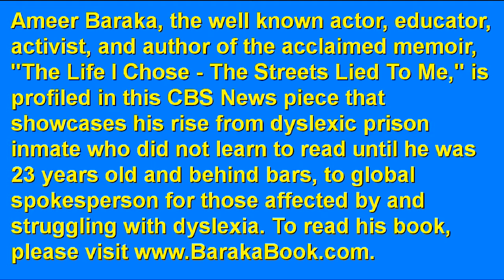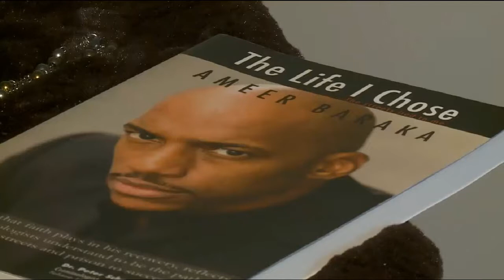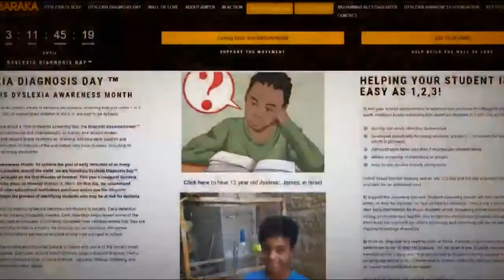Ameer Baraka Inspires the Inaugural Dyslexia Diagnosis Day 10-2-17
Ameer Baraka, the well known actor, educator, activist, and author of the acclaimed memoir, &quot;The Life I Chose - The Streets Lied To Me,&quot; is profiled in this CBS News piece that showcases his rise from dyslexic prison inmate who did not learn to read until he was 23 years old and behind bars, to global spokesperson for those affected by and struggling with dyslexia.